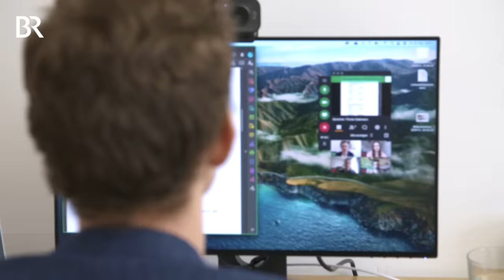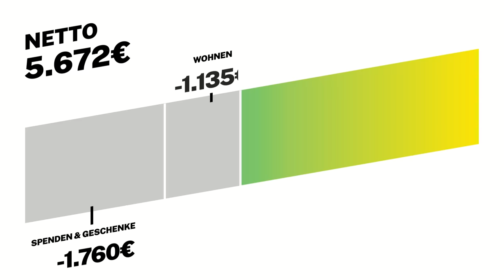Berufspolitiker im Landtag: So viel Geld bekommt ein Abgeordneter in Bayern | Lohnt sich das | BR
Die Bezahlung für einen Abgeordneten im bayerischen Landtag ist transparent nachzulesen. Wie lebt es sich aber als Berufspolitiker? Geld bekommt ein Politiker übrigens nicht nur für seine Arbeit - er bekommt zusätzlich eine Kostenpauschale für Ausgaben, die er durch sein Mandat hat.

“Abgeordneter werden studiert man nicht. Man macht es, weil man politisch etwas erreichen will”, sagt Florian Siekmann. Er ist mit 26 Jahren der jüngste Politiker (Bündnis 90/Die Grünen) im bayerischen Landtag. Wir begleiten ihn einen Tag bei seinem Job: unter anderem während des Europaausschusses im großen Plenarsaal und einem Arbeitskreis, den er leitet. Dafür bekommt er ein sehr gutes Gehalt, mit dem er jeden Monat eine vierstellige Summe auf die Seite legen kann.

Mit dem Einzug in den Landtag wurde Florian Siekmann nicht nur zum Vollzeit-Politiker, sondern auch zum Arbeitgeber eines sechsköpfigen Teams. Neben seinem Beruf studiert er aktuell im Master Chemie an der LMU in München, wo auch seine Karriere in der Hochschulpolitik begann. Während des Studiums engagierte er sich im Senat und der Studierendenvertretung und landete schließlich bei der Grünen Jugend. Nach dem Bachelorabschluss bekam er die Chance, für den Landtag zu kandidieren - und war erfolgreich.

In der Hochschulpolitik hat Florian Siekmann seinen Mitbewohner Aaron kennengelernt. Mit ihm wohnt er in einer gemütlichen Zweier-WG im Münchner Norden. Florian ist der Ausgleich neben seiner 55-60 Arbeitsstunden in der Woche wichtig. Um körperlich fit zu bleiben, fährt er täglich rund 30 Kilometer mit dem Rad.

Inhaltsangabe:

00:00 - 00:21 - Vorstellung
00:21 - 01:11 - Mobilität und Corona-Test
01:11 - 03:10 - Büro und Konferenzen
03:10 - 03:38 - Gehalt
03:38 - 04:00 - Mittagspause und Essen
04:00 - 04:22 - Kostenpauschale
04:22 - 04:46 - Weg in den Landtag
04:46 - 05:16 - Parteispenden
05:16 - 07:46 - Ausschusssitzung
07:46 - 07:57 - Wer kann Abgeordneter werden?
07:57 - 08:22 - Geldanlage
08:22 - 09:41 - Abendessen
09:41 - 10:02 - Miete
10:02 - 10:27 - Arbeitszeit
10:27 - 10:55 - Abrechnung
10:55 - 11:13 - Outro

Autoren: Christian Orth & Lisabell Shewafera
Kamera: Gregor Simbruner
Schnitt: Moritz Mayer
Redaktion: Anna Siefert, Manuela Baldauf